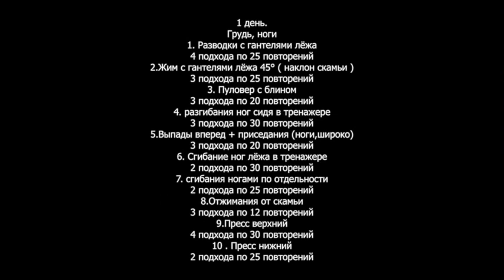VancheZz Vegan Power!!! Иван Попретинский Фитнес для девушек!!! День 1: грудь, ноги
Иван Попретинский
Поддержка канала (БОЛЬШЕ ПОЗНАВАТЕЛЬНЫХ РОЛИКОВ)
Альфа Банк номер карты: 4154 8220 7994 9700
Первое видео из серии Фитнес для девушек!!!